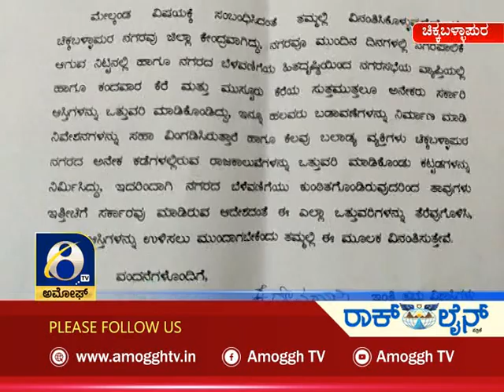ಅಮೋಘ್ ನ್ಯೂಸ್ Amoggh News 8pm 02-09-202